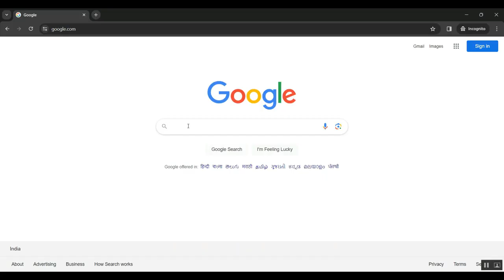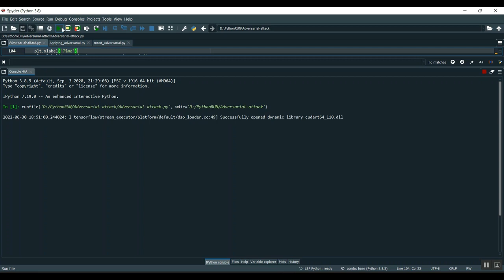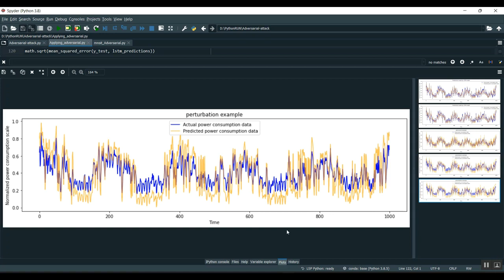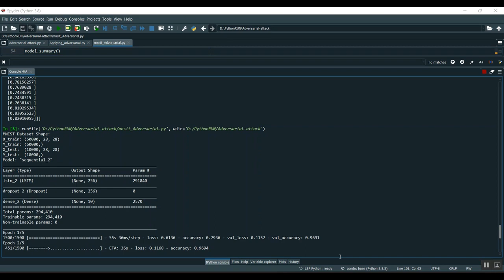Adversarial Robustness in Graph Based Neural Architecture Search for Edge AI Transportation Systems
IEEE PROJECTS 2024 TITLE LIST

* Complete Source Code
* Complete Documentation
* Complete Presentation Slides
* Flow Diagram
* Database File or Dataset
* Screenshots
* Execution Procedure
* Video Tutorials
* Supporting Softwares

Support Specialization
* 24/7 Support
* Ticketing System
* Voice Conference
* Video On Demand
* Remote Connectivity
* Document Customization